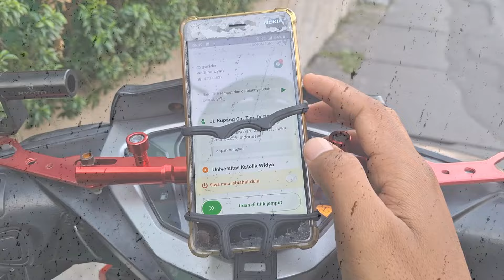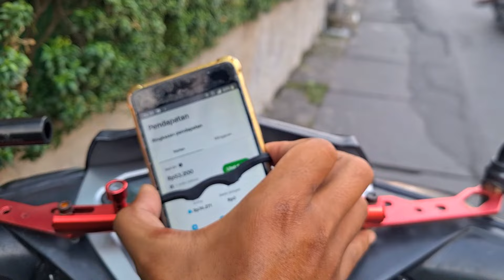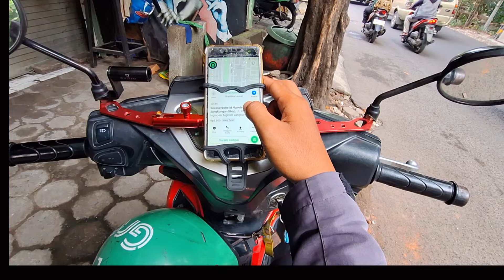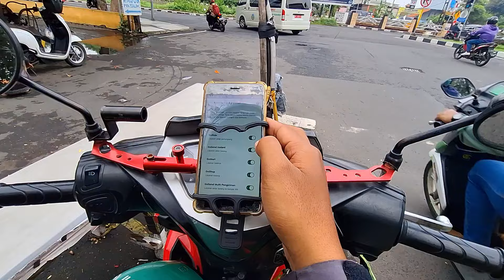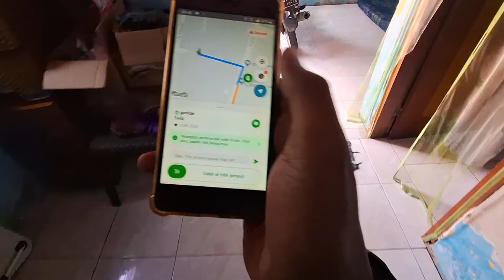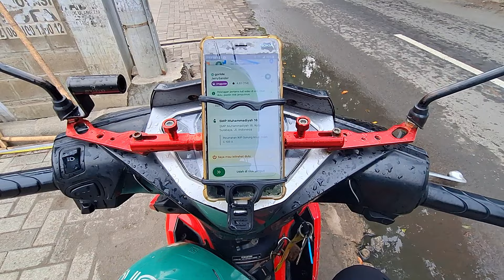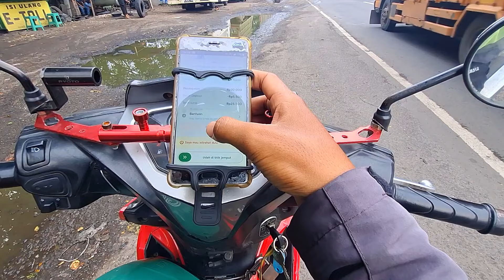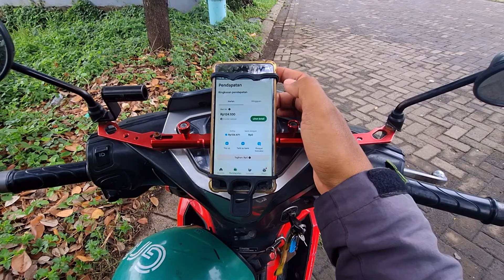PAGI - PAGI DAPAT ORDERAN DI GANG DOLLY || KALAU GAK MAMPIR,RUGI DONG‼️😁